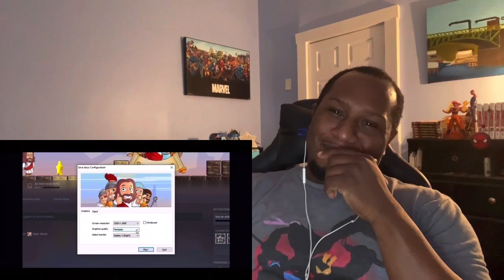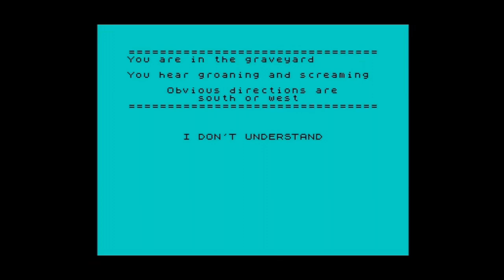YEP, THIS IS HAPPENING!😂Caddicarus’ The Unholy World of Jesus Games Pt.1 Reaction!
This is a requested video by EBF, Run Jesus, Run and….a fighter?! Really? Only Caddicarus can share his thoughts on games with the lord himself!